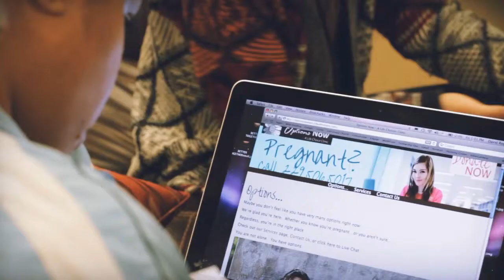You have Options... Options Now, Valdosta Georgia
You don't have to be defined by adversity.  It can make you stronger.  You have options.